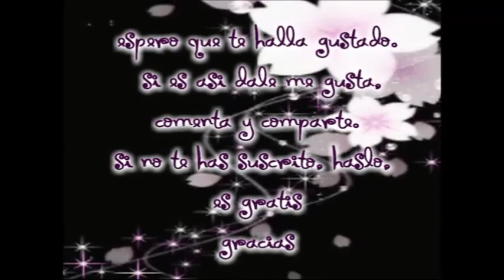INICIACIÓN AL CROCHET Punto Alto ó Punto Vareta